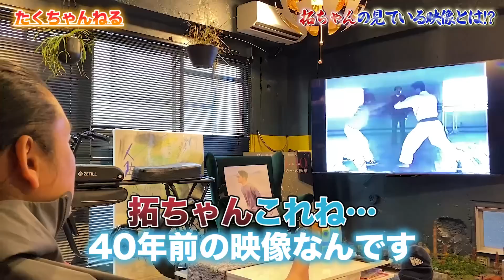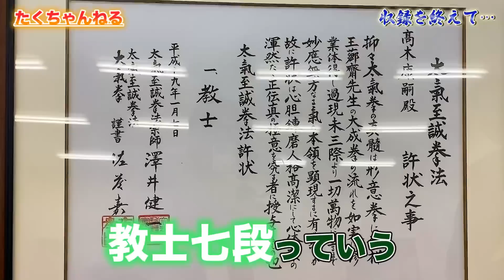"地上最強"の実戦武術「太気拳」の達人から"攻撃が当たらない"絶対領域の間合いを学ぶ！！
大気拳 髙木先生のyoutubeチャンネル

撮影後日、髙木先生から手紙が届く。

投稿文を書きましたので掲載していただければ幸いです。

太田誉志氏へ

拓ちゃんネルへの出演依頼を受けた私：髙木康嗣は お断りするつもりで　太田氏との待ち合わせ場所の馬場の喫茶室に向かった。
理由は　至誠塾高弟の人達から次のように　たしなめられたからだ。

「アクション俳優は　並みの格闘家が太刀打ちできない程の　運動神経の持ち主で生死の境を日々潜り抜けている。そのうえ坂口拓氏は戦闘術も身に着けている。

そして何より
武術を極めたいとする坂口氏の真摯な態度は　なにか高木先生と　同じ匂いを感じるだからこの2人が立ち会ったらとことん行くところまで行ってしまう可能性がある。

だから先生　・・いつまでも　若いと思って色気を出してはいけない。　年齢を考えて下さい。」と、ところがお会いした　太田氏とは　妙に話が噛み合う。人柄も素晴らしく
結局　チャンネル出演依頼をお受けすることに・・・。

* 4日後に　私の道場で始まった撮影は
ボケと突っ込み　冗談交じりに
　和やかに進んでいたが
そこは　坂口拓氏　・・このままでは終わらなかった。

「高木先生の攻撃を体感してみたい。　一手お願いたい」・・と

「ハイ」と即答してしまった私と始まった組手のやりとりは

『想像以上にかみ合った』
・・・短い時間であったが　このまま行くところまで行ってしまうのではないか？・・と

40年前に沢井先生のもとで　他流試合を繰り返した日々にタイムスリップするひりひりした時間を過ごすことが出来ました。

　　　　太気拳至誠塾　髙木康嗣

『狂武蔵たくちゃんねる』
坂口拓へのお仕事依頼.コラボなどは